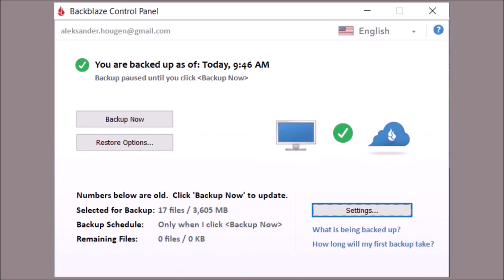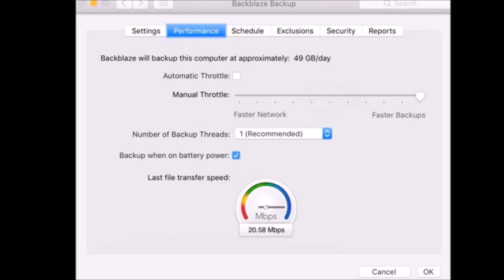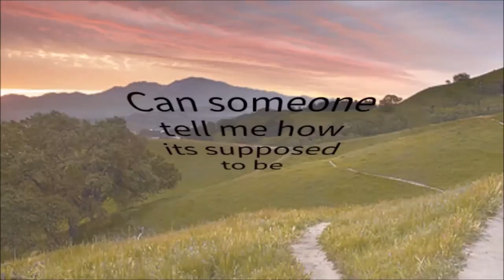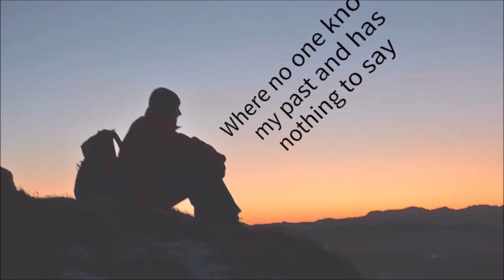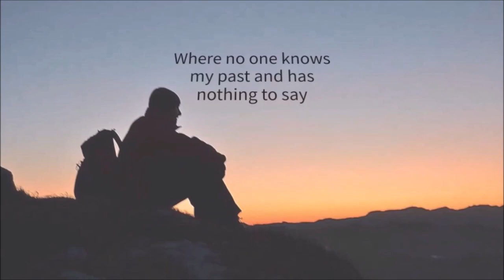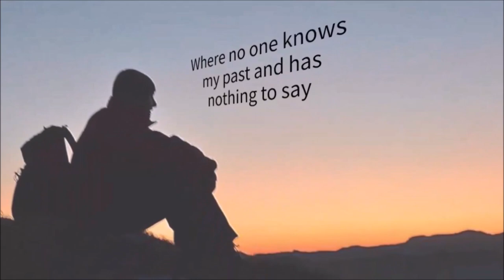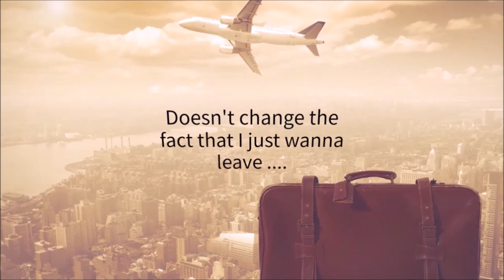ROOM 6 INTERVIEWS #129 - Sean Harley! [INTERVIEW/MUSIC VIDEO]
Today I'm interviewing SEAN HARLEY, singer songwriter extraordinaire. Enjoy! ;-D

MUSIC VIDEO TIMESTAMP:
"This Place" by Trench Town Oddities - 40:28